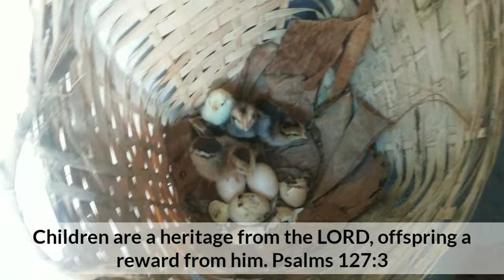5 MONTHS SASSO CHICKEN, ILAN KILO? NEWLY HATCHED NATIVE CHICKS | BUHAY PROBINSYA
“Do not despise these small beginnings, for the LORD rejoices to see the work begin..” Zachariah 4:10